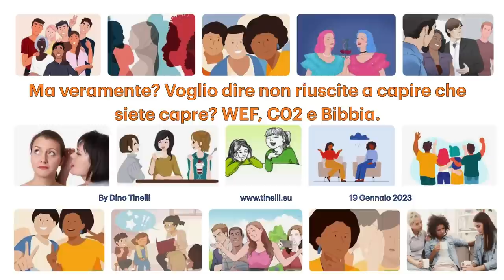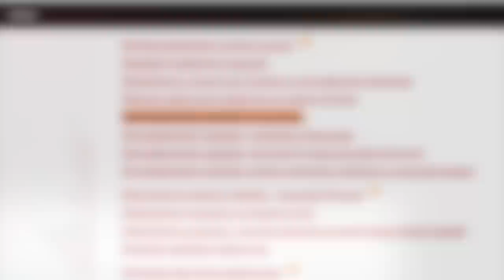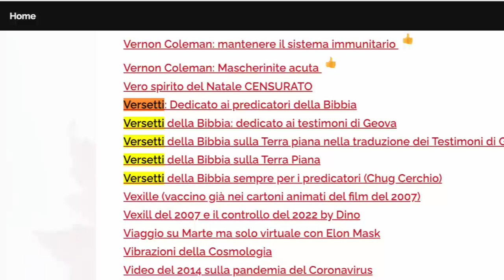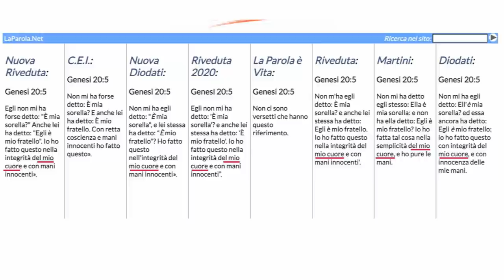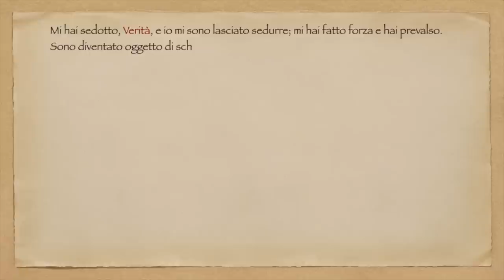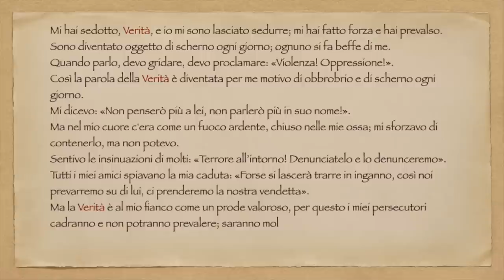Ratatouille: Ma veramente? Voglio dire non riuscite a capire che siete capre? WEF, C02 e Bibbia